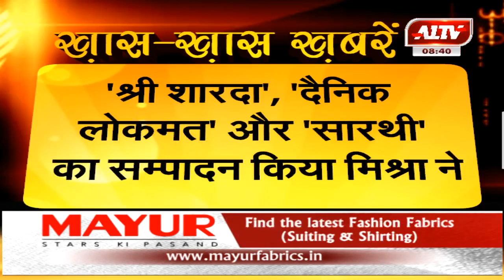स्वतंत्रता सेनानी, पत्रकार और साहित्यकार द्वारका प्रसाद मिश्रा की पुण्यतिथि आज